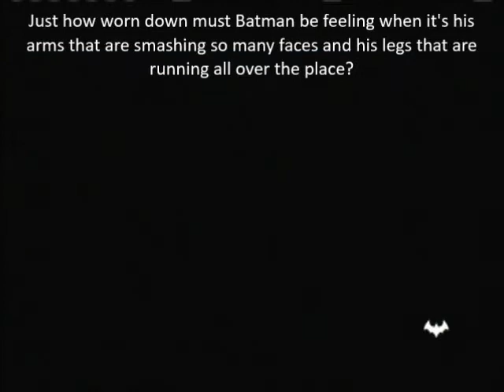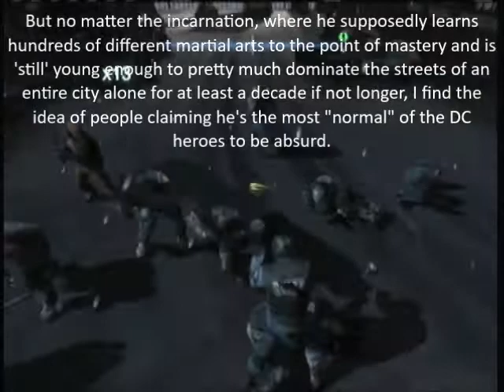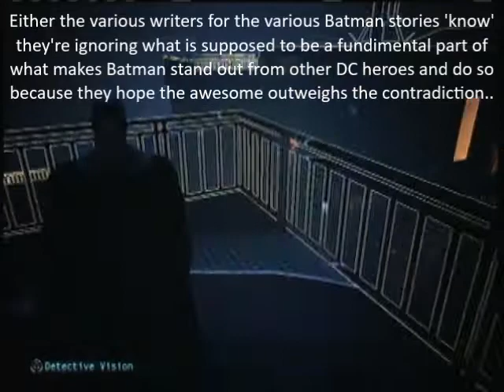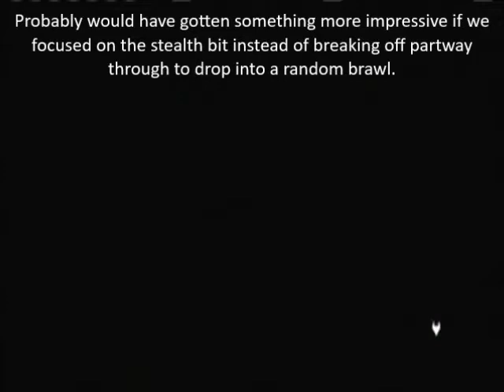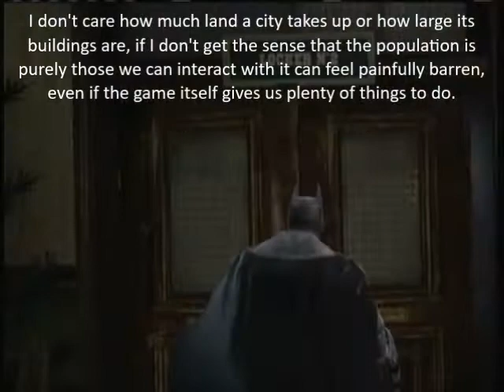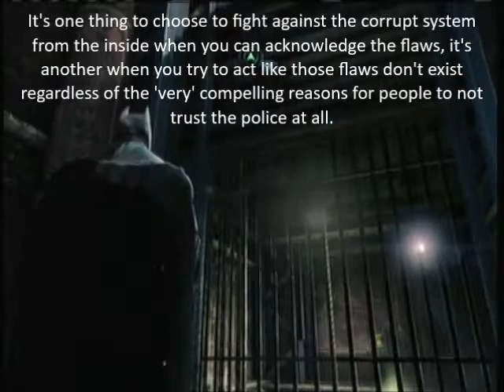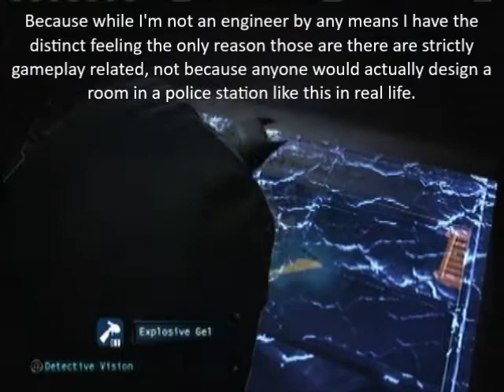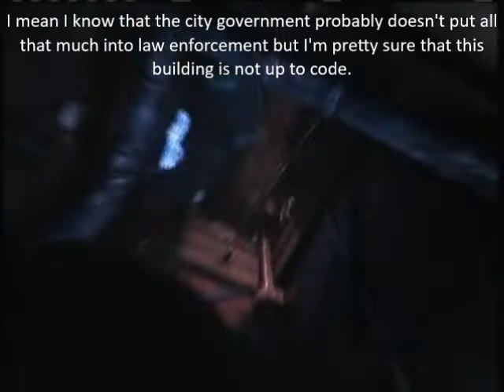Let's Play Batman Arkham Origins Part 12